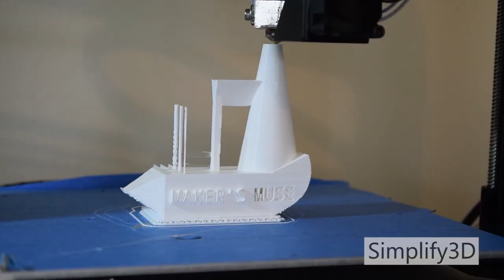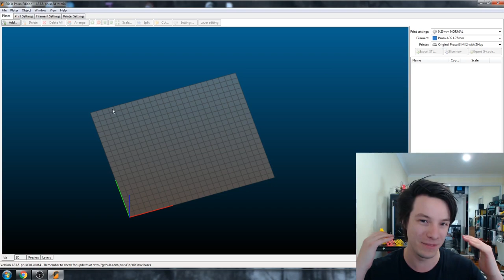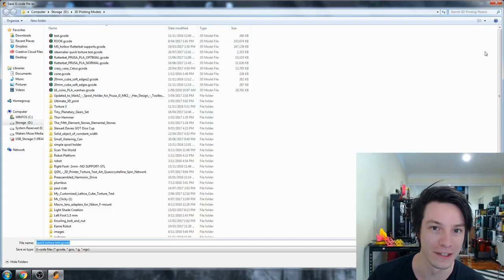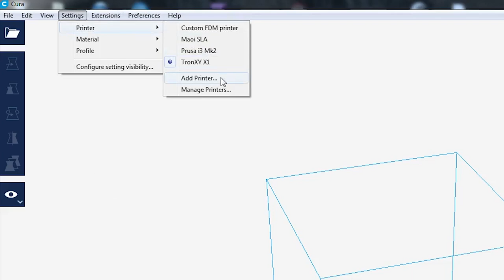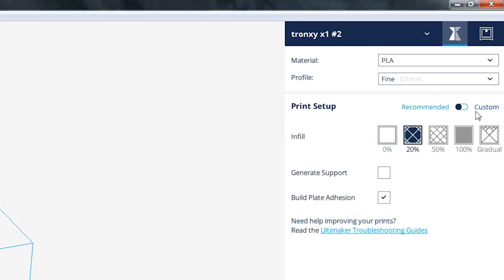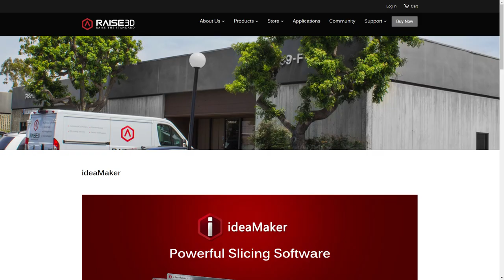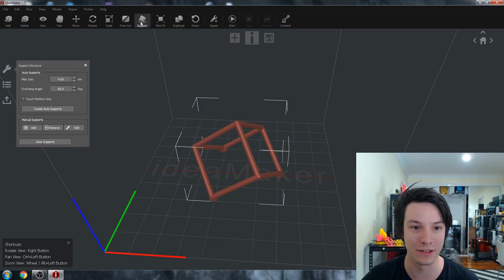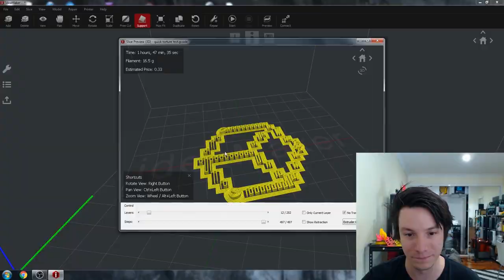Top 3 FREE 3D Printing Slicers 2017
We've come a LONG way since the 2015/16 Maker's Muse Slicer shoot out and you can get a LOT for free these days. Here's our top picks for free yet powerful 3D Printing slicers you can use with your 3D Printer.

NOTE: My PC is very sick and overdue for replacing hence the frame lag, apologies... the monkeys are on it!

All opinions expressed are my own and no money has changed hands in the creation of this video! Just to make sure that's clear. :)

New to 3D Printing?